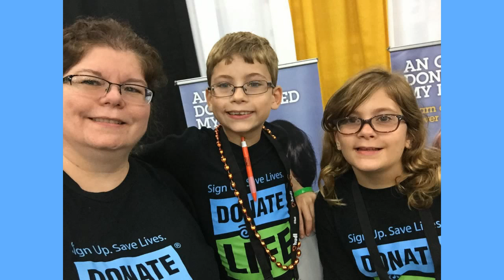LifeGift Coaches Others to Offer Hope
Coach James Ward, double-lung transplant recipient and donor advocate, invited LifeGift to The Texas High School Coaches Association Convention & Coaching School.  The four-day annual conference offers a wide range of education sessions on both male and female sports.  On average the THSCA Convention draws an attendance of over 12,000 coaches, athletic directors, exhibitors and fans of athletics.
LifeGift Ambassadors of Hope coached others on ways to offer hope to Texans waiting for lifesaving transplants by registering organ, eye and tissue donors.  The event was a huge success.